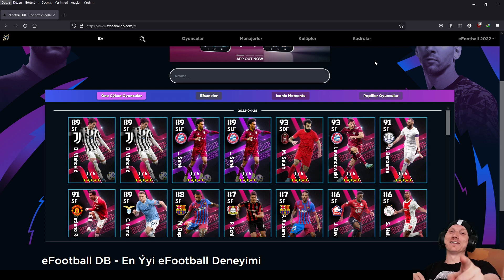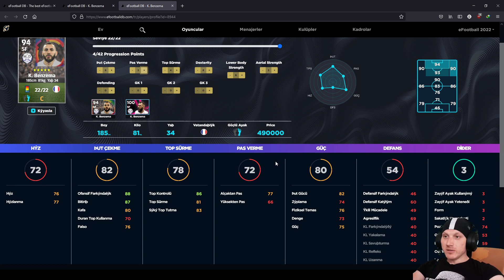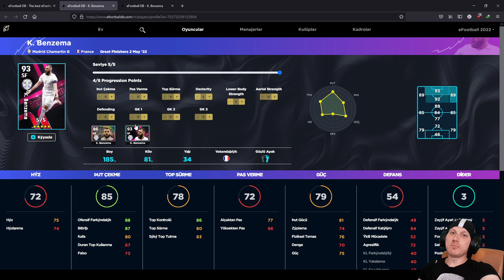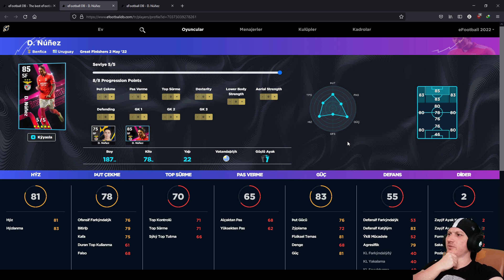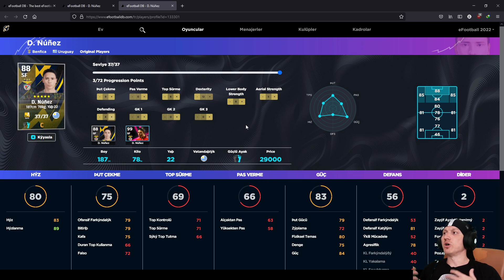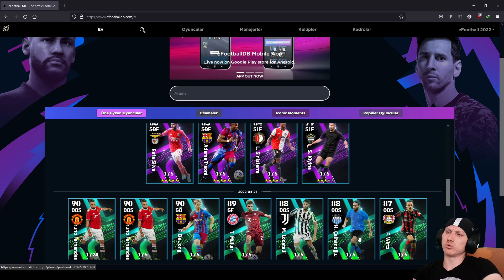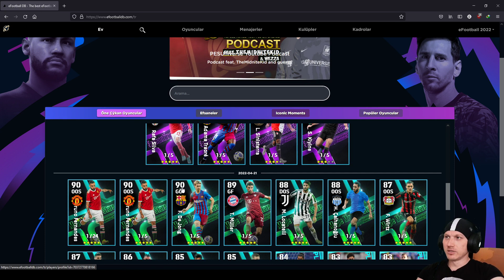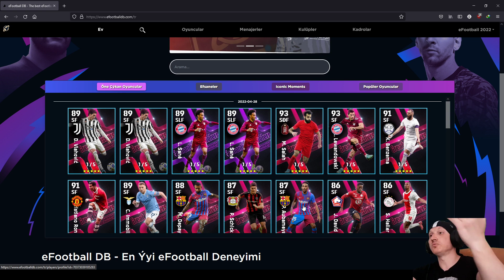!! BU OYUNCULAR İÇİN COIN HARCANIR MI ? KONAMİ GÖZ MÜ BOYUYOR ??